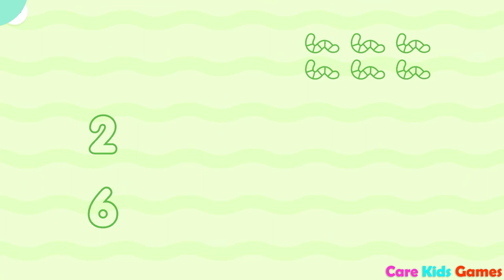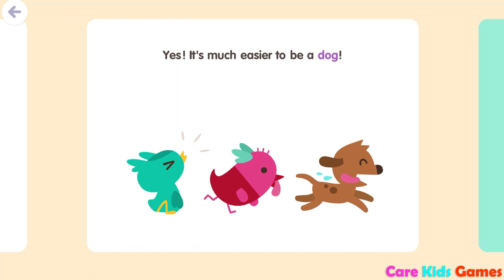Sago Mini School - Explore Pet & Birds - Best App for Kids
NEW TOPIC:  Sago Mini Birds
Birds! Ready to make a few new feathered friends? Build literacy skills with a bird-inspired phonics slider, grow geometry skills as you build your own birdhouse, and many more fun flights of fancy!